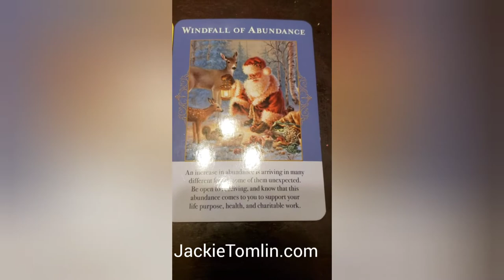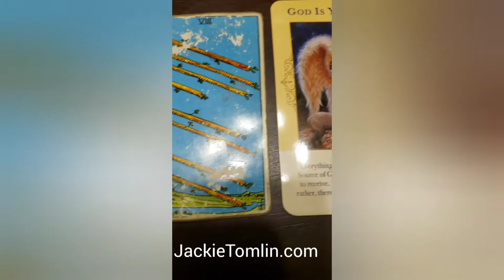DAILY Psychic Tarot reading for Friday April 24, 2020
A general reading for everyone for Friday April 24, 2020.